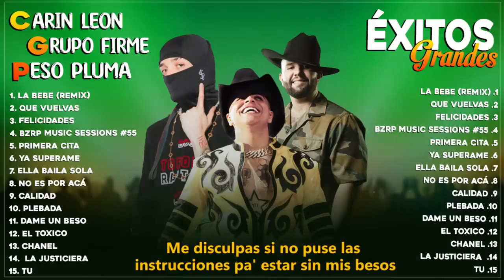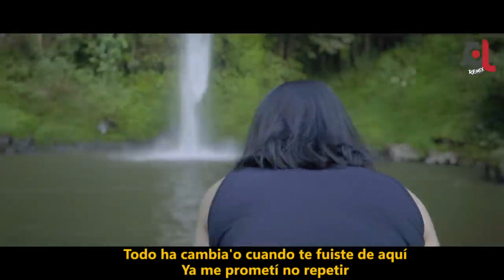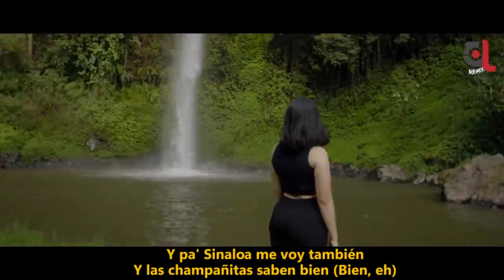Grupo Firme, Carin Leon, Peso Pluma - Grandes Éxitos Mix 2023 | Corridos Belicos 2023 (Letra/Lyrics)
Grupo Firme, Carin Leon, Peso Pluma - Grandes Éxitos Mix 2023 | Corridos Belicos 2023 | Lo Mas Nuevo Estrenos 2023 - Álbum Completo Mas Popular 2023 (Letra/Lyrics)

We recommend you to check other playlists or our favorite music charts. If you enjoyed listening to this one, maybe you will like:

Lo Mas Nuevo Grupo Firme X Carin Leon X Peso Pluma 2023 Estrenos - Musica de Grupo Firme X Carin Leon X Peso Pluma 2023

In the next year, you will be able to find this playlist with the next title: Grupo Firme X Carin Leon X Peso Pluma 2024 ♫ Musica de Grupo Grupo Firme X Carin Leon X Peso Pluma 2024 Lo Mas Nuevo Estrenos (La Mejor Musica Grupo Firme X Carin Leon X Peso Pluma)